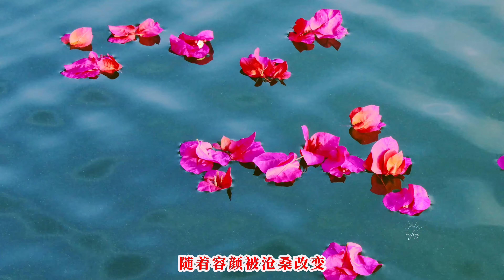4K New Music Video: Hagood Hardy-The Homecoming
Music Video; Music & Video；MV；HefengArt